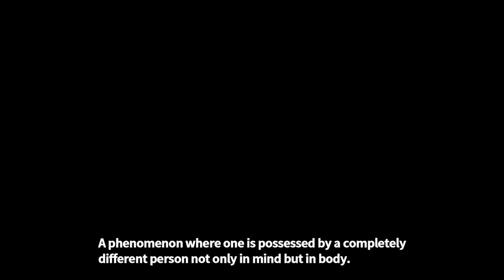Touhou Windows Run - Antinomy of Common Flowers - Intro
Antinomy of Common Flowers

Gensokyo, a fantasy World on the Border of Dreams and Reality...
A strange phenomenon called "Perfect Possession" is taking place. A phenomenon where one is taken over by a completely different person, not only in mind, but also in body. But have no worry: Reimu is already on her way to investigate the cause behind its occurrence.

"The strongest duo have joined forces."
"Something bad may be in store for us humans."
"An opponent impossible to defeat by anybody alone?"

Ludicrous rumors are circulating, seemingly out of the fear in human villagers' hearts.
The so-called "Urban Legend Incidents", yet to be resolved, have bestowed unsubstantiatable rumors with a tendency to manifest in concrete forms. And this time, the Perfect Possession is obviously yet another Urban Legend Incident.
This story is about those who keep watch on Perfect Possession, those who exploit it, those unwittingly dragged into it, and those working to expose the threat behind it...

Those who have made the mistake of seeing themselves as the strongest duo. This is a bittersweet story about them.

This is the Touhou Windows Run.
Enjoy as I play through all of the main games and some of the side games on varying difficulties from normal to lunatic.
This is Antinomy of Common Flowers on Normal difficulty, played as duos of characters, where everyone thinks that they are the strongest duo!

Girls are now preparing...!